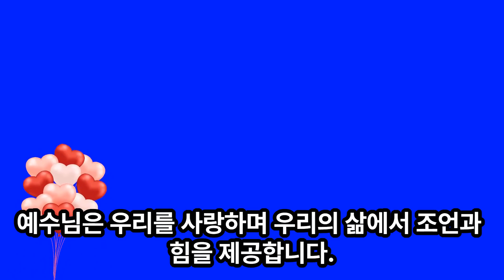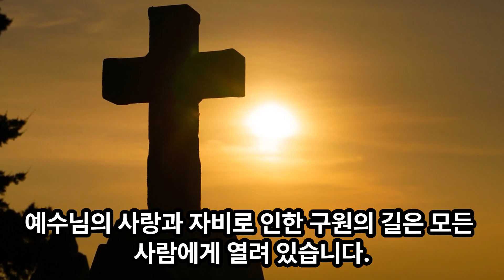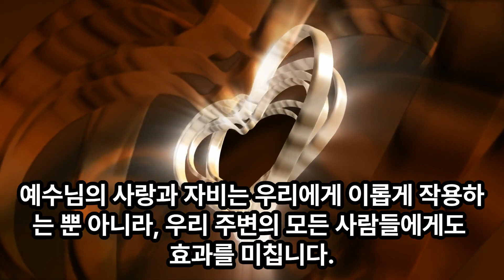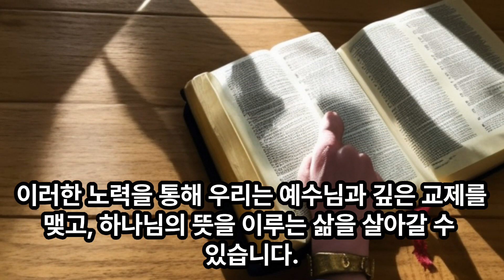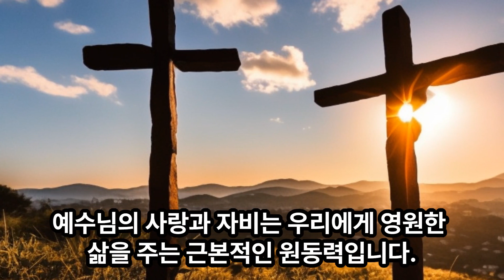예수님의 사랑과 자비로 인한 구원의 길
예수님은 우리가 따르며 살아가는 길을 가르치기 위해 많은 가르침을 전하셨습니다. 이 가르침들은 그가 살아계시던 시대뿐만 아니라 오늘날에도 우리의 삶에서 큰 영감과 깨닫음을 주고 있습니다.

예수님의 가르침 중에서도 믿음과 자비, 사랑과 구원에 대해 살펴보고자 합니다. 예수님은 믿음이 우리 삶에서 가장 중요한 가치임을 강조하셨습니다. 또한, 자비와 사랑으로 가득 찬 삶을 살아가라는 가르침을 전하셨으며, 이를 통해 우리는 하나님의 자비와 사랑으로 인해 구원을 받을 수 있다는 큰 소식을 들을 수 있습니다.

예수님의 말씀을 통해 얻은 지혜와 인생의 가치에 대해 새롭게 생각하고, 예수님이 보여주신 길을 따라 살아가는 의미를 함께 고민해 볼 것입니다.